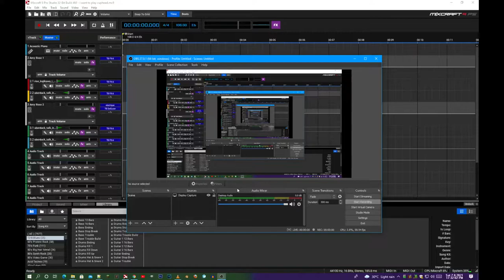cuphead uberduck.ai sample rate 44100 hz stereo update since september 15.ai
sample rate 44100 hz stereo update SINCE SEPTEMBER 15.AI